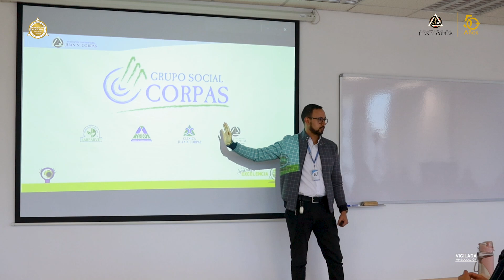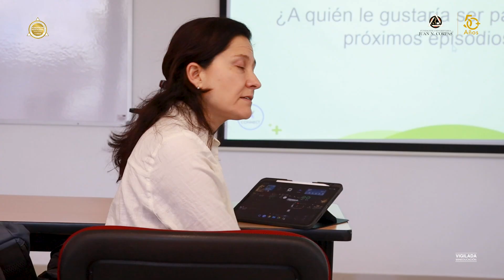¡El Ecosistema de Innovación Corpista recibió a las instituciones miembros de CONNECT Bogotá!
Cada dos meses, el Comité de Emprendimiento de @ConnectBogotaRegion  nos brinda la oportunidad de fortalecer alianzas interinstitucionales y descubrir nuevas oportunidades para impulsar proyectos de alto impacto.